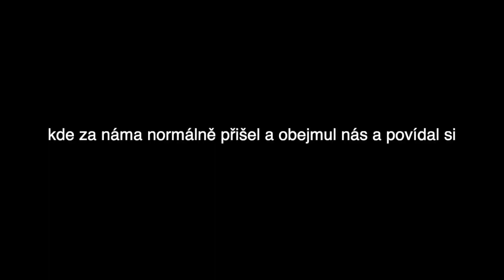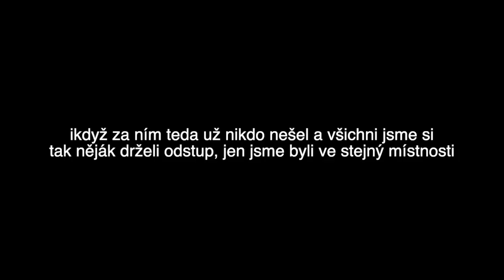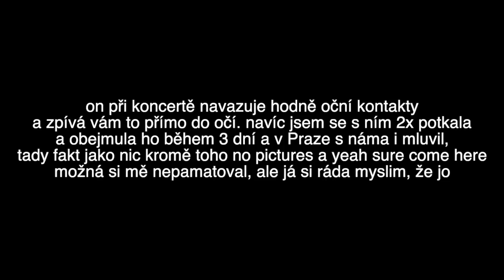storytime: BYLY JSME V BERLÍNĚ V BARU S MGK?!!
Protože nám na naši storku na ig reagovalo tak 2 mil lidí a všichni chtěli popsat co se přesně dělo, jak to ptobíhalo atd., tak jsme se s Haniss rozhodly vám o tom natočit storytime.
Nevim co jsem od toho večera čekala, ale určitě jsem nečekala, že budu bloudit berlínskýma uličkama s colsonem, se kterým skončime v hospodě, ze který ho vyvede policie.